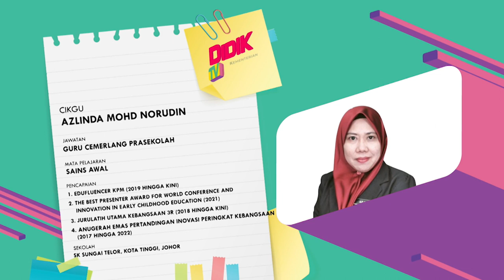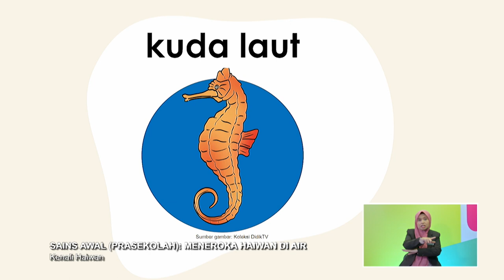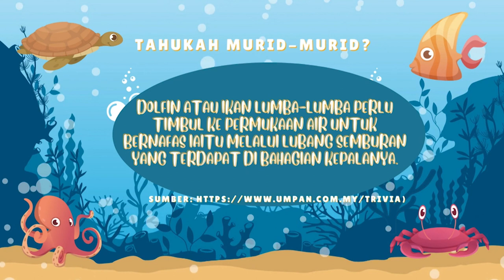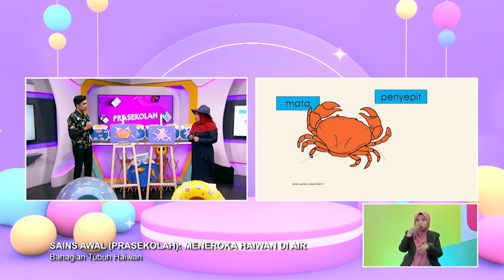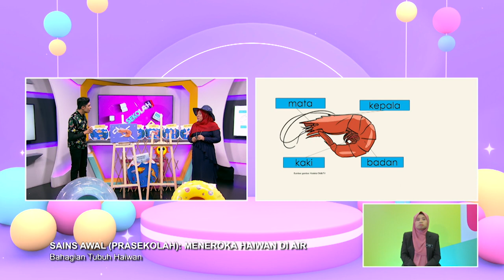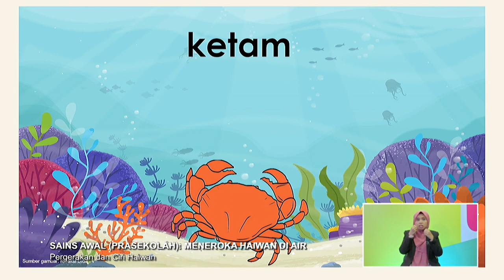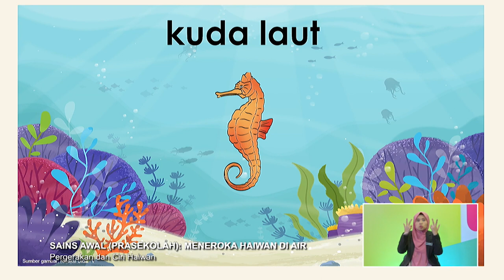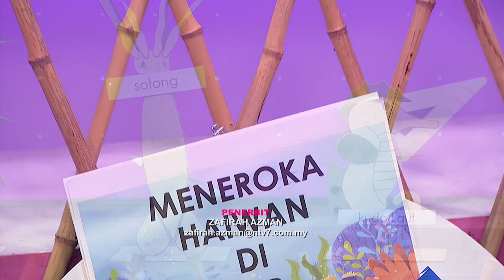PRASEKOLAH 2022 Q3 Q4 EP 38 SAINS AWAL MENEROKA HAIWAN DI AIR